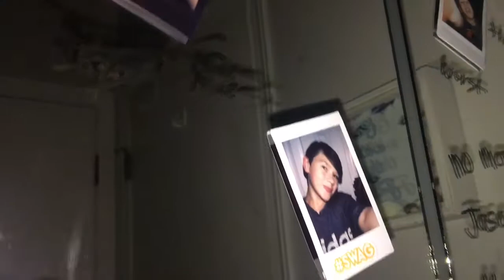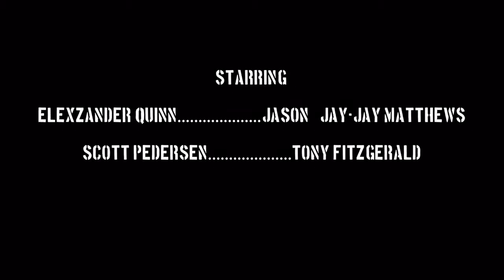Not-So-Perfect Jason - Season 2 Episode 2: “Sickness & In Health"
Jay-Jay keeps Jason when he is unbelievably sick.